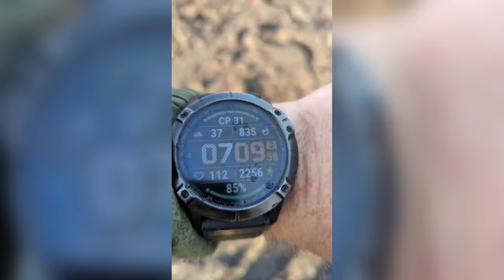Вночі 31 липня на Чернігівщині збили три ворожі шахеди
Бійці 119 бригади ТрО вночі 31 липня приземлили три ворожі шахеди на Чернігівщині.